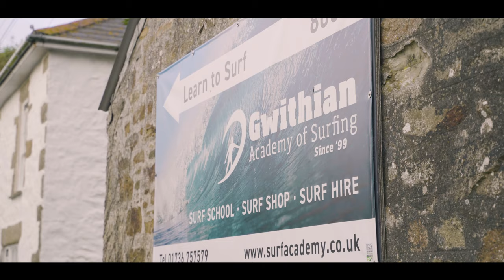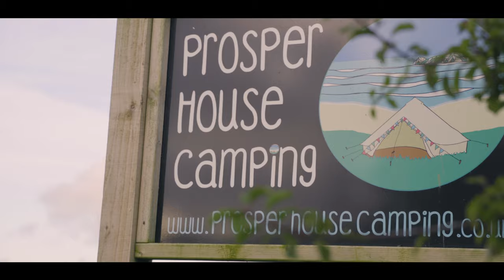GAS - Surfing, Cornwall, UK 4K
WHAT IS IN MY KIT BAG?
SD Cards
My Awesome Bag
Drone SD cards
Drone ND Filters